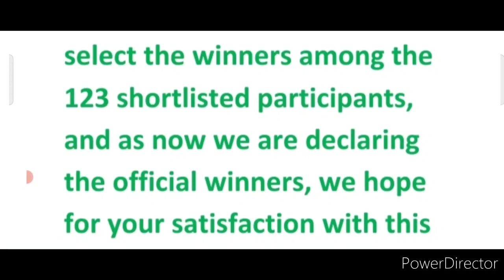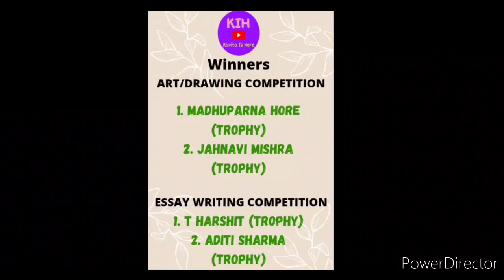Kavita Is Here's Rising Talents Competition Results | Winners List & Trophy🏆 | The Big Announcement🔥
If you don't do so, you will be disqualified and another participant will be selected as winner

3 Best A4 size Drawing books set in affordable amount